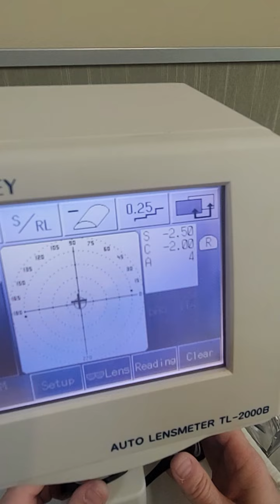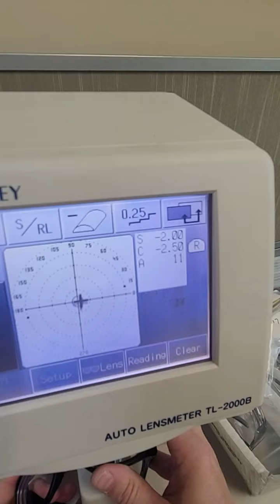Lens insert from HKO shipment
Inserting RX lenses into safety frames...
Starring Tom Kelly"
Produced and edited by Hal Wilson
Special Effects by Lucas labs
Sound by Dolby